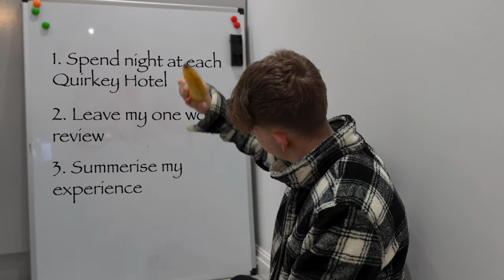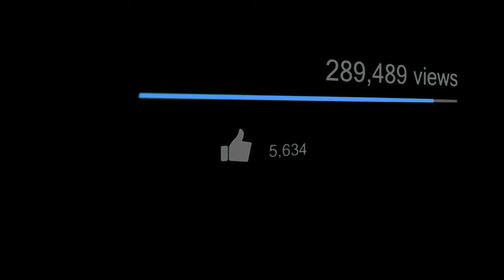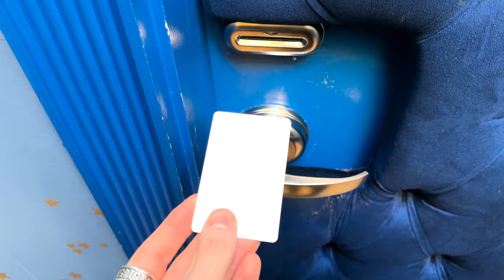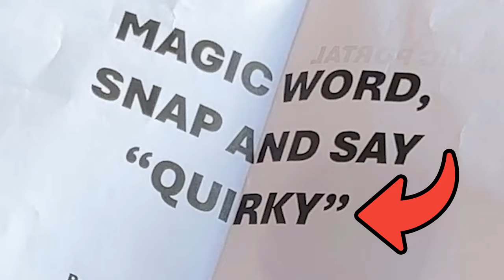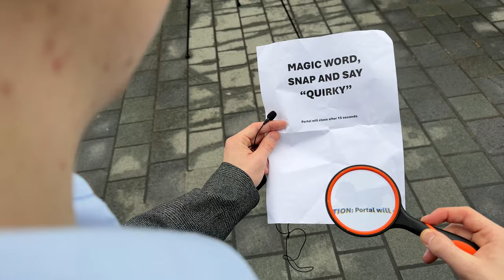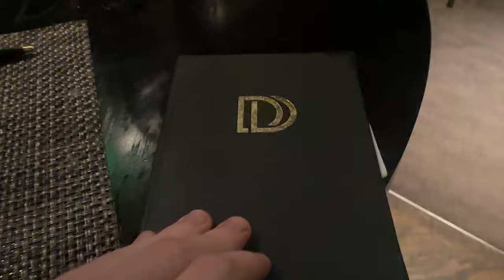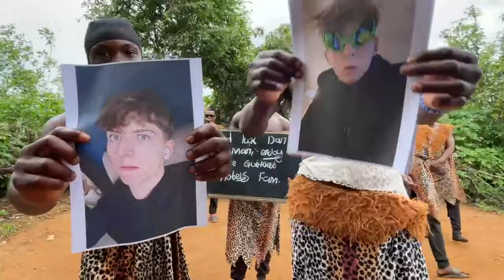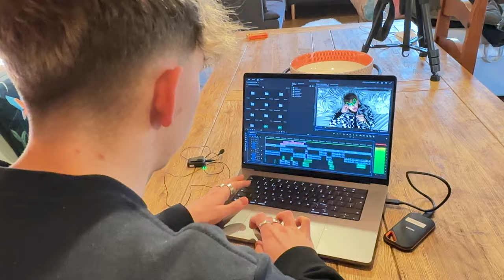I Stayed At “Quirky” HOTELS.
Hope you enjoyed my FRIENDS! This was fun to make, I was heavily inspired by Ryan Trahan’s hotel videos while filming this, but thought I’d add a bit of a magic twist, c u in the next one my friends xx